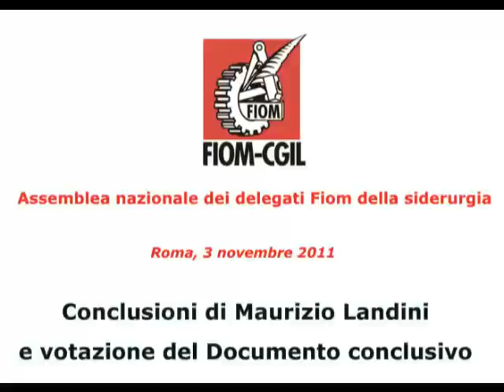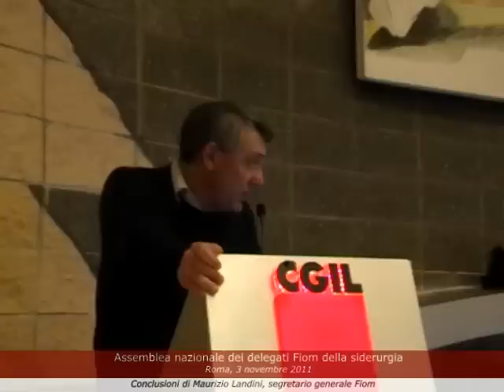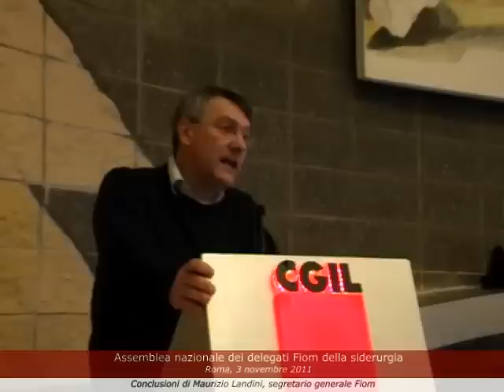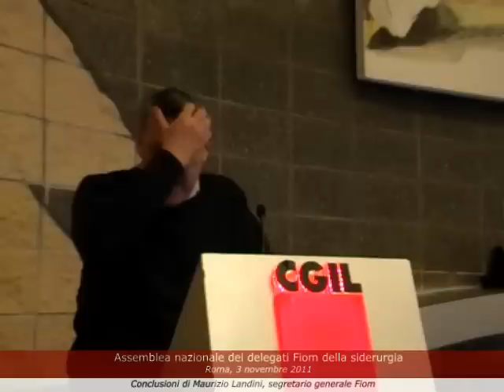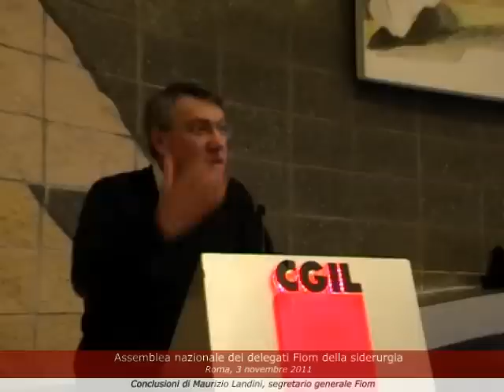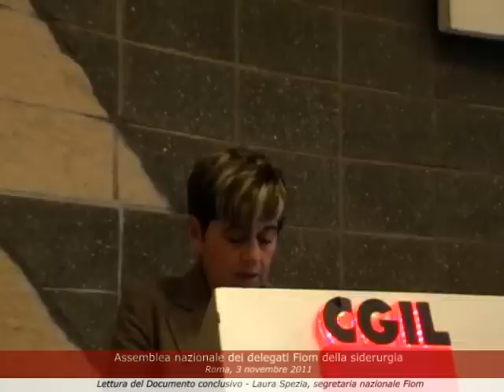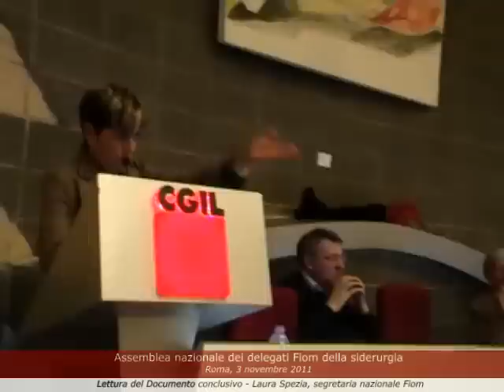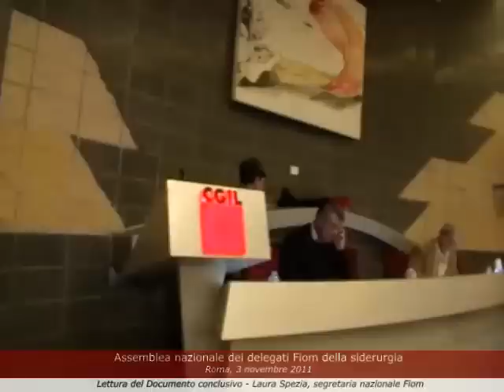Assemblea nazionale dei delegati Fiom della Siderurgia - Conclusioni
Roma, 3 novembre 2011 - Assemblea nazionale dei delegati Fiom della siderurgia: conclusioni di Maurizio Landini, segretario generale della Fiom-Cgil, lettura e approvazione del Documento conclusivo.